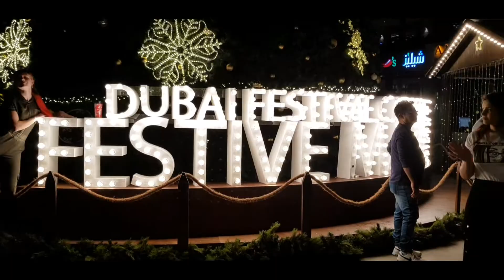Christmas Tree Lighting & Santa's Coming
The family witnessed the coming of Santa Claus and lighting of Christmas 🎄 in DubaiFestivalCity. Merry Christmas, everyone! 😘